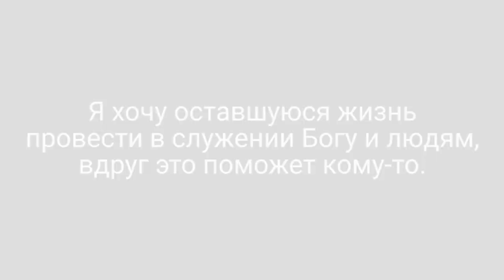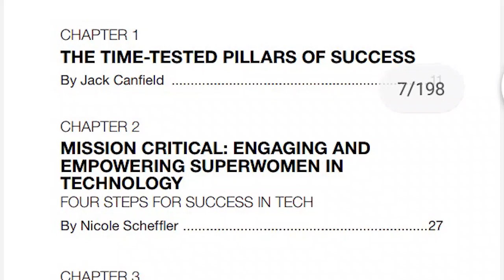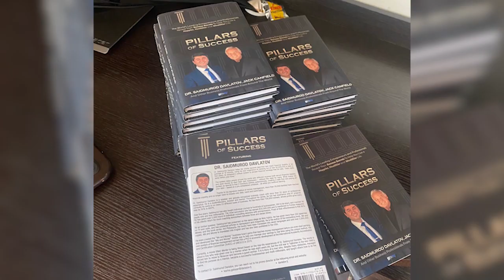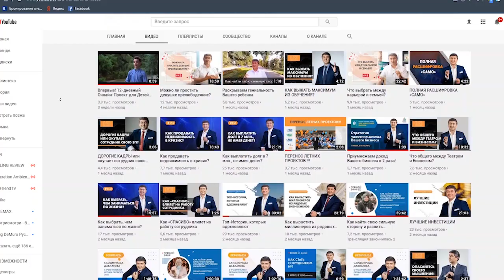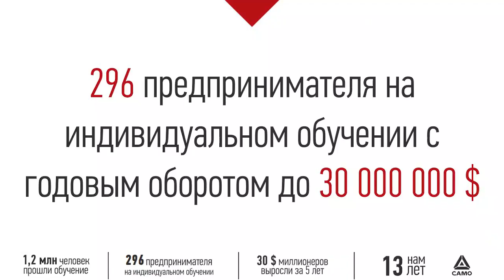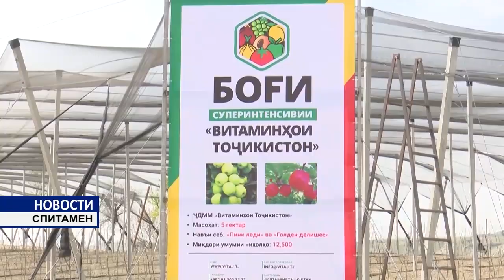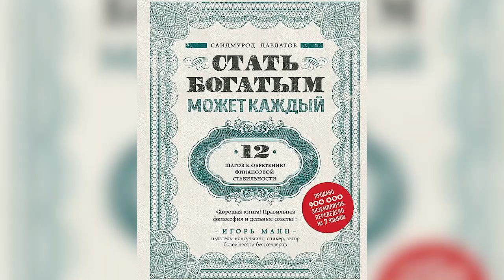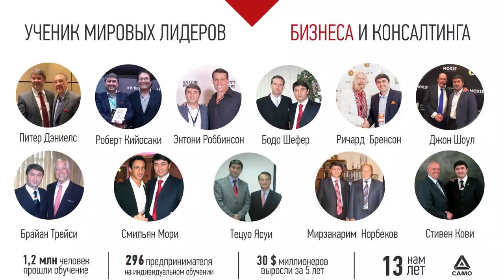Говорят, зависть и ненависть — это обратная сторона восхищения!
Дорогие друзья!

Мы записали видео, в котором я раз и навсегда ставлю точку в шумихе вокруг совместной книги с Джеком Кэнфилдом.

Также я поделюсь с Вами о том:
- почему хейтерство – это уровень грязи, а не мнение эксперта
- кто мои слушатели и ученики
 - чем я занимаюсь
- все про МОЙ РУССКИЙ ЯЗЫК
- ответы на самые злободневные вопросы пользователей(возможно, и на Ваш)

Посвящаю это видео всем, кто ненавидит. Вы меня многому научили. Восхищаюсь Вами, хейтеры!
Надеюсь, что те, кто не ленится писать злобные комментарии, при этом, не применив мою методику, также потрудятся посмотреть все видео целиком, чтобы хоть отчасти узнать меня.

Спасибо!